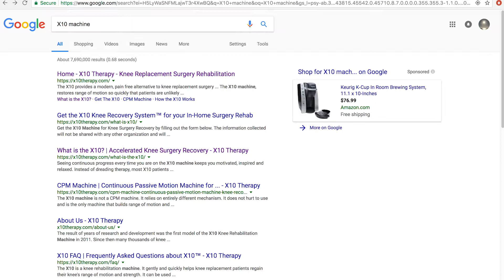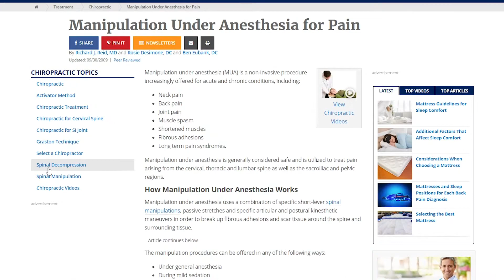X10 After Manipulation Under Anesthesia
Video produced, directed, recorded, and edited by Bronsteen Productions.